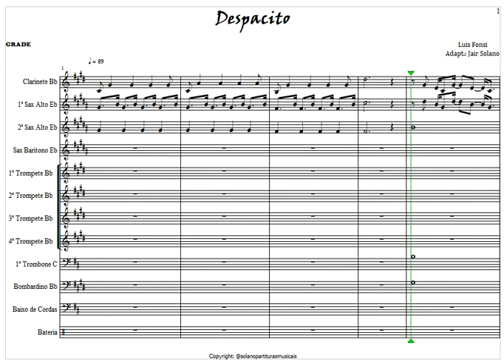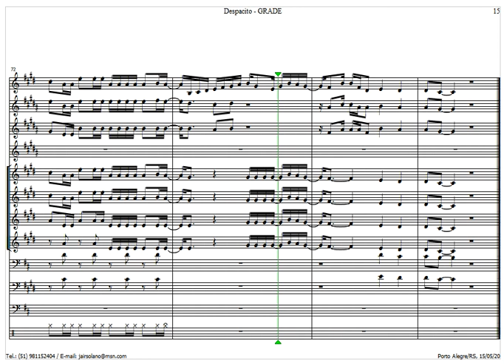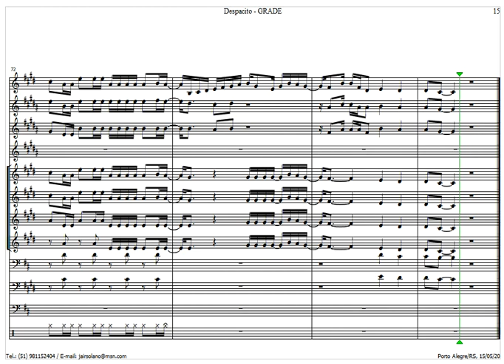DESPACITO | Luis Fonsi | Partitura para Banda